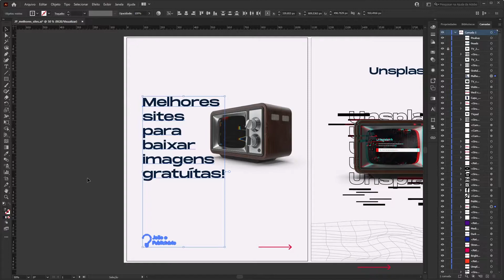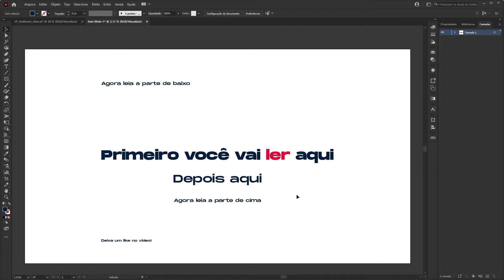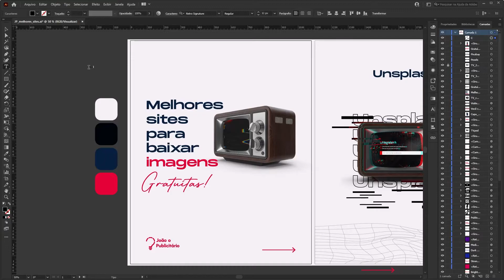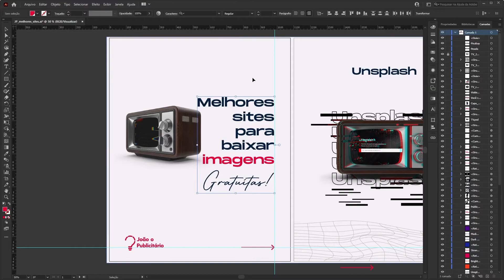3 Dicas de como melhorar o Design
Salve salve!
Nesse vídeo aqui eu vou te passar 3 Dicas de como melhorar o Design, passando dicas práticas para você conseguir aplicar hoje mesmo no seu conteúdo!

Resumo do vídeo:
00:00 Importância de um bom Design no seu conteúdo
01:34 Hierarquia de informação, como ela direciona os olhos de quem está olhando seu conteúdo
03:33 Usando as cores para criar sua linha visual e destacar os principais elementos
04:34 Alinhamento e suas conexões visuais com suas variações

Eu espero que esse vídeo te ajude a como melhorar o design do instagram, e de suas outras redes sociais e que você consiga aplicar hoje mesmo essas dicas sobre o visual do Design!